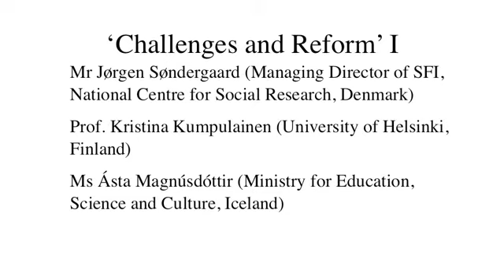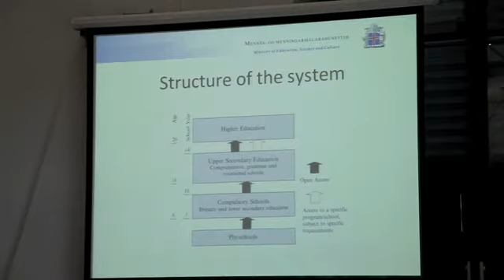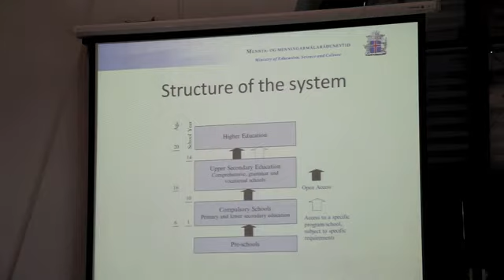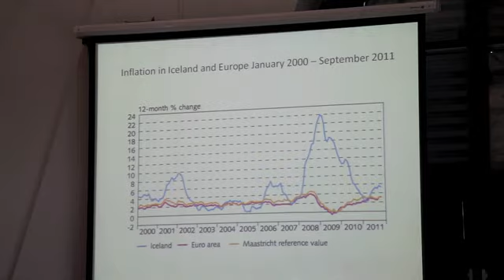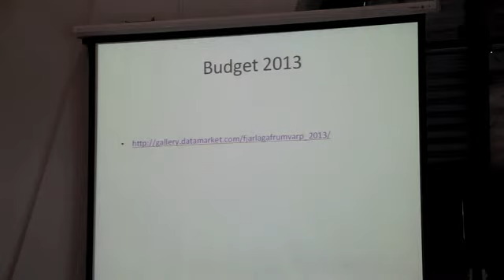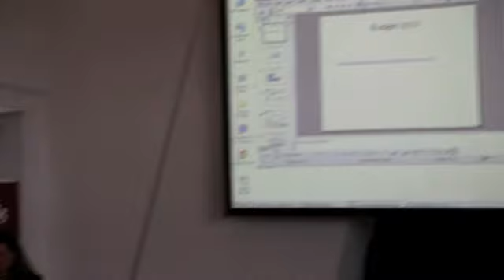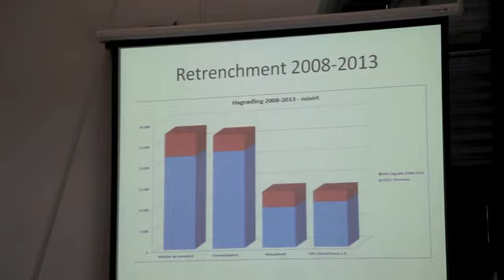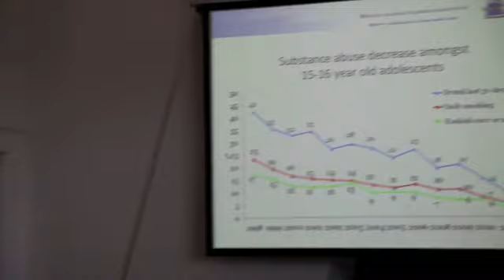Four Challenges for Educational Reform by Ms Ásta Magnúsdóttir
'Challenges and Reform' I
Moderator: Dr Marian Fitzgibbon, Head of School of Humanities, Athlone Institute of Technology

Panel giving their respective views on four challenges for educational reform:
- Economy and labour market
- Social cohesion
- Equality
- The economic sustainability of education systems

Ms Ásta Magnúsdóttir (Ministry for Education, Science and Culture, Iceland)

Dr Marian Fitzgibbon is Head of the School of Humanities at the Athlone Institute of Technology.

Ms Ásta Magnúsdóttir is the Permanent Secretary of the Ministry for Education, Science and Culture in Iceland.

Originally uploaded Sunday, September 23, 2012, at 10:39 AM EST on Vimeo.